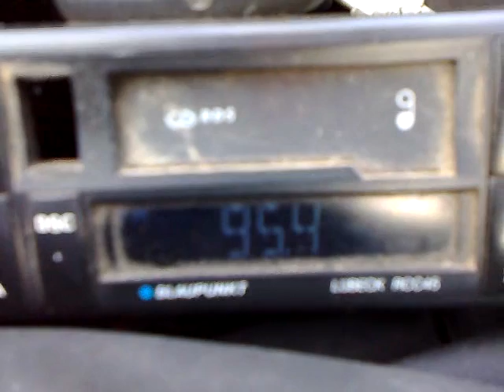02-06-2014 hr botev kodjakuz via biquad antena